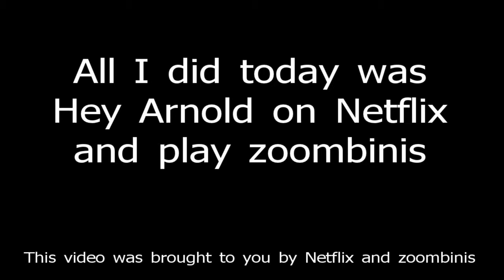Greatest game ever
All this is is game play so if you don't like the first 10 sec just RUN!